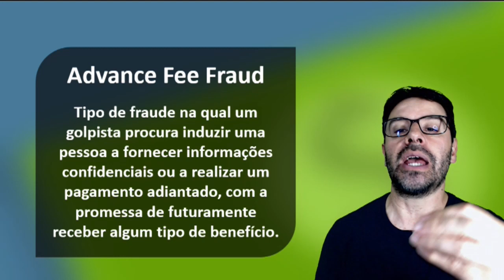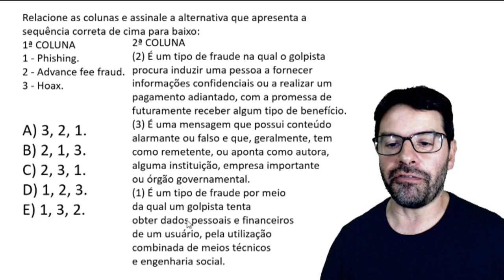Advance Fee Fraud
Conheça melhor a fraude por antecipação de recursos, conhecida como Advance Fee Fraud.